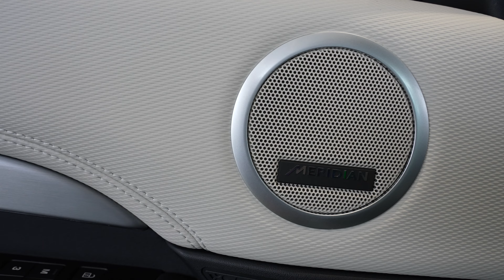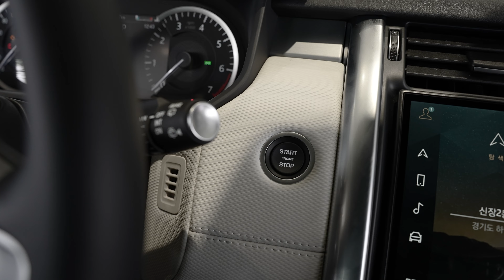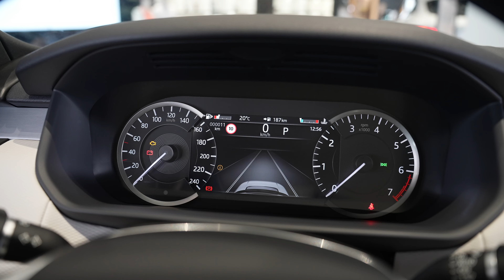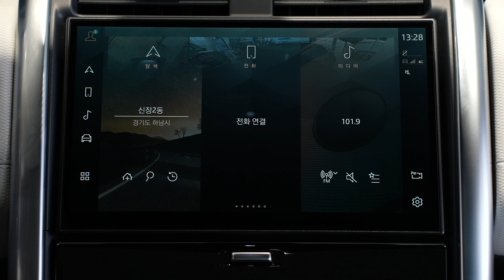2023 Land Rover Discovery P360 R-Dynamic SE - Interior and Exterior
2023 Land Rover Discovery P360 R-Dynamic SE

I6 Petrol 2,995cc
Max. Output: 360PS / 5,500~6,500rpm
Max. Torque: 51kg.m / 1,750~5,000rpm
0-100 (km/h): 6.5 (sec.)

* 랜드로버 패밀리 클럽에 가입하시면 보다 다양한 랜드로버 정보를 얻으실 수 있습니다.

* 보다 자세한 차량 상담과 함께
좋은 조건으로 믿을 수 있는 딜러와의 연결을 원하시는 분들은
저희 채널에서 함께 운영하는
'랜드로버 패밀리 클럽' 네이버 카페를 통해 문의해주시기 바랍니다.